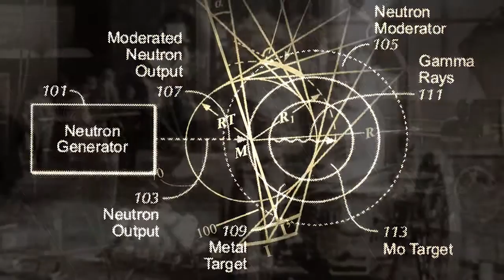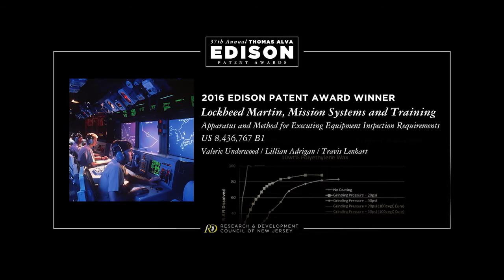37th Edison Patent Awards Lockheed Martin (2016)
Lockheed Martin and inventors Valerie Underwood, Lillian Andres, and Travis Lenhart received an Edison Patent Award in the defense category for “Apparatus and method for executing equipment inspection requirements” (U.S. 8,436,767), a new testing apparatus that defines, tests and evaluates various fault paths associated with the components comprising the Aegis radar system installed on U.S. Navy ships. This invention accelerates the development and performance of the operational test system by generating tests directly from performance requirement specifications.